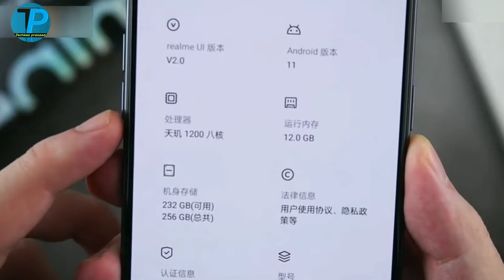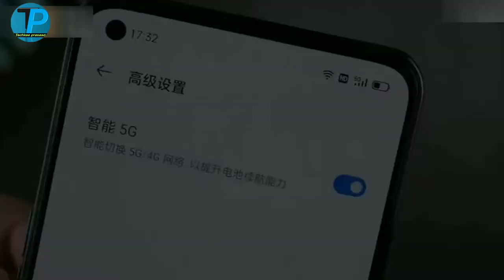Realme GT Neo unboxing and review || Snapdragon 870,120Hz gaming screen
Hello friend swaagat hai aapka mere chalne mein main aapka dost prasaad main aap hum hamesha ki tarah kuch and boxing technical kuch jo aap ke kuch kaam mein aa sakte hain aur aapki limit sahi phone box aaye ho aaj main aap ke liye box phone ka naam hai Realme GT Neo 5G jo haal hi mein india mein launch hone wala hai aisa pata chal raha hai jo chennai mein launch toh ho chuka lekin india ka baap bhi pata nahin hai jismein aap ko milne wale he
Snapdragon 870 processor milne wala hai gaming processor hai matlab ismein gaming karengen bahut maza aane wala hai aur iska screen size he 120Hz gaming screen🔥🙏
matlab bhai aap ki gaming kamaal ki hone wali hai haan agar aapko video pasand hai toh like share subscribe karna is video ko pura dekhna main aapke video bahut mahine se banaata hoon thank you kaam ho amuly samay dene ke